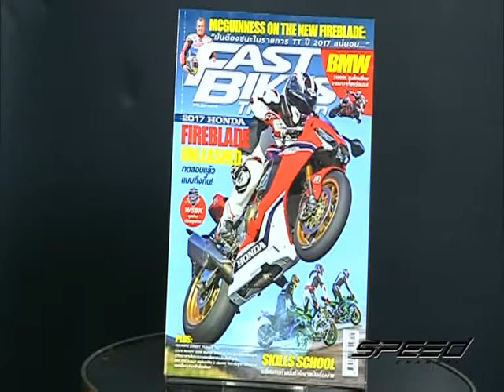Speed Rider OA 05 05 2017 B5